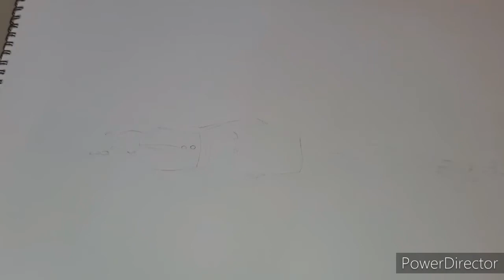How to paint Realistic zebra Print with poster colour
Hello everyone.

In this video, I will show you how to draw zebra Print pattern.